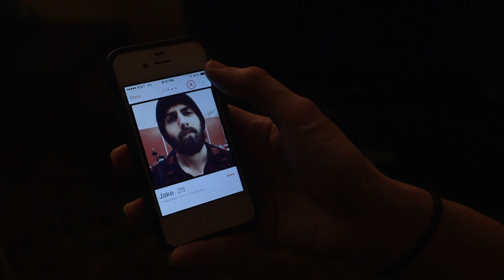Tinder: The secret to a great photo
Tinder is a dating app based on first impressions. Ever since it arrived, users have tried to figure out the secret to what makes someone swipe right when they see a photo (signifying a desire to know more) versus swiping left (a quick rejection). In New York, some romantic hopefuls have turned to a photographer who specializes in Tinder head shots. A professional photo, they say, will catch the eye of potential partners.

But one writer found that it's not the quality of the photo but the signifiers it includes - messages about race, class and educational background - that is most likely to influence swipes.